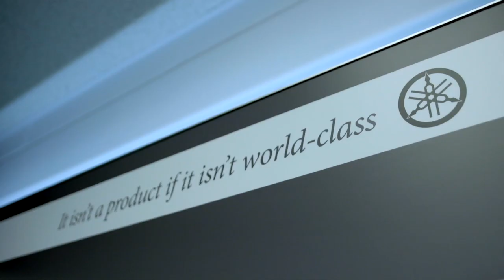Deep Dive Into Yamaha's 2021 Snowmobile Lineup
Luke takes a deep dive into Yamaha's model year 2021 line up of sleds in what has turned out to be the most expansive line-up in years. Yamaha offers a sled to suit the needs for every segment of the market.

ABOUT SNOWTRAX TV

SNOWTRAX airs thirteen episodes from December to April and has established itself as the most watched snowmobile television series in North America.

Each week the SNOWTRAX crew guides viewers through an informative and entertaining half hour revealing the inside scoop on the latest snowmobiles, accessories and riding destinations that make snowmobiling winter's greatest adventure sport.

Affiliated with national broadcasters such as OLN and Sportsman Channel in Canada and Outdoor Channel in the United States, SNOWTRAX effectively reaches over 72 million national households with 24 million of those households being located in the North American snow belt.

SNOWTRAX has and will continue to attract and retain viewers by virtue of its unique, informative and entertaining cinematic format.